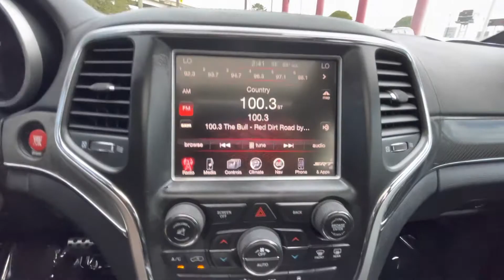2015 Jeep Grand Cherokee